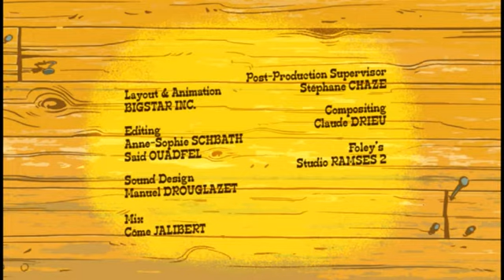RinTinDumb Episode 1 (HD)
For Amy Rose